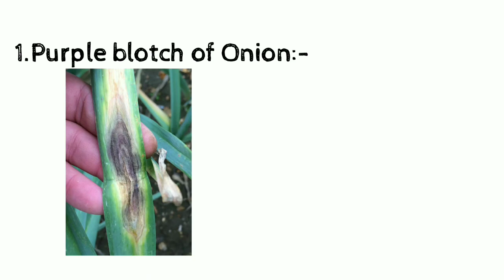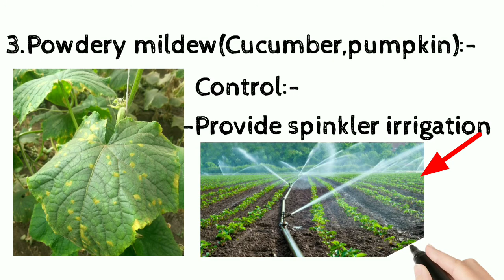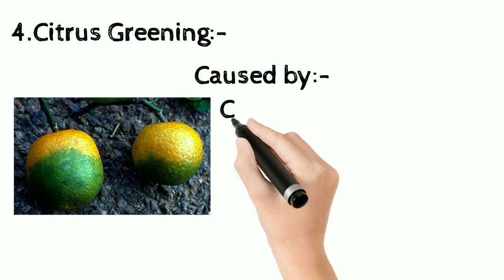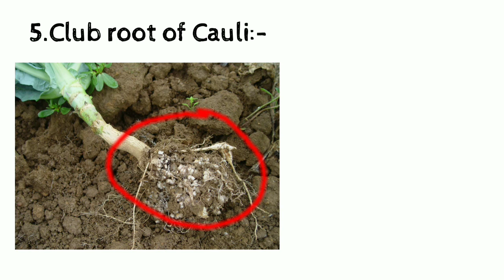5 Different plant diseases and their control measure||agriculture techz||citrus greening